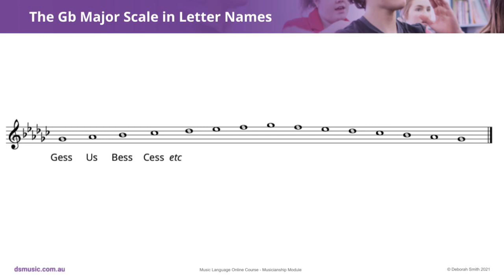The Gb Major Scale in Letter Names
This “Deborah Smith Music” video tutorial practices the Gb Major Scale in letter names, from the “Music Language Online Course - Musicianship Module". The full course, which includes handbooks, other videos and much more, is available